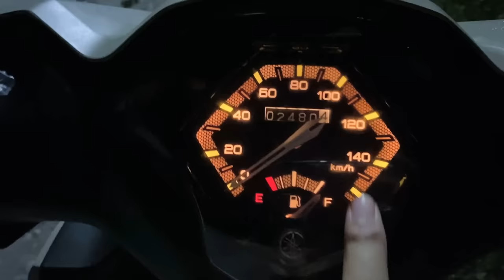I tried the MOST DANGEROUS PARANORMAL GAME @3AM ALONE!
Hi guys! Please join our Facebook group where you can share your paranormal stories! : PARANORMAL REALM PH